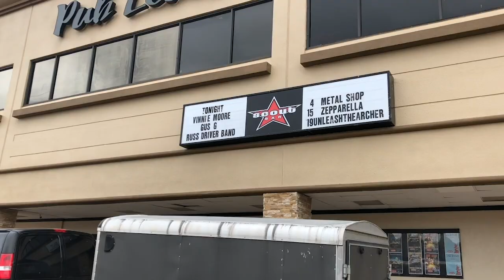Tour Vlog - USA 2018: Tour rehearsals & Texas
Follow Gus G on his solo tour where he compiles small daily videos of each city stop. Gus is currently touring in support of his latest solo release "Fearless" and has just completed a string of West Coast USA dates together with Vinnie Moore & Richie Kotzen.

Gus G.'s new album „Fearless“, Out Now!

NEW SINGLE "Force Majeure" Out Now!

Follow Gus G.!